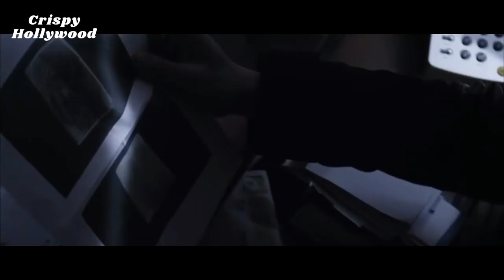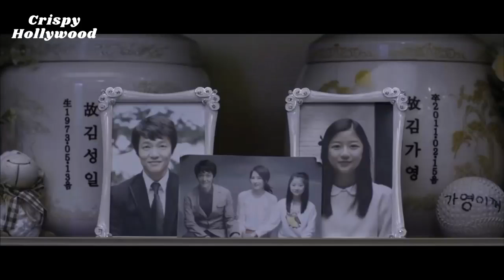✅ The Five (2013) Movie Explained in Hindi 💯 💯💞💞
Eun-A ने एक सीरियल किलर के हाथों अपने परिवार को खो दिया। वह अब मानसिक और शारीरिक रूप से नष्ट हो चुकी है। वह फिर अपना बदला पूरा करने के लिए अलग-अलग जीवन के चार लोगों की मदद लेकर बदला लेने का फैसला करती है।

Directed by---Jeong Yeon-shik
Written by Jeong Yeon-shik
Based on---The 5ive Hearts By Jeong Yeon-shik
Produced by Kang Woo-suk
Starring
Kim Sun-a
On Joo-wan
Ma Dong-seok
Shin Jung-geun
Jung In-gi
Lee Chung-ah
Cinematography Kim Hyung-koo
Edited by
Kim Chang-ju
Park Gyeong-suk
Production companies---
Cinema Service
KT Media Hub
Distributed by CJ Entertainment
Release date
Country South Korea
Language Korean

The Five EXPLAINED IN HINDI,
The Five MOVIE HINDI EXPLANATION,
The Five Ending Explained,
The Five Explained,
The Five Movie Explain in Hindi,
The Five Movie Explained,
The Five Movie Explained in Hindi,
The Five Ending Explained In Hindi,
The Five Hindi Explanation,
The Five Ending Explain in Hindi,
The Five Movie Explainer,
The Five Story Explain,
The Five Full Movie Story Explain in Hindi,
The Five Movie Story Explained in Hindi,
The Five Story Explained,
The Five Full Story Explained,
The Five Movies Explain in Hindi,
The Five Movies Explained in Hindi,
The Five Movie Ending Explained in Hindi,
The Five Full Movie Explained,
The Five Full Movie in Hindi,